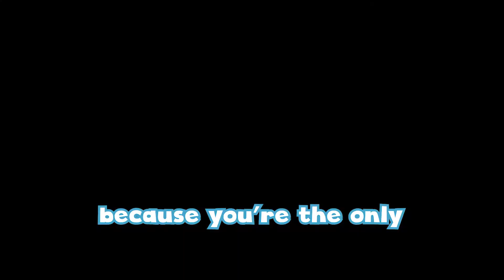All three at once in APEX LEGENDS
Enemies surround me and take me from all angles, hehe. Typical Apex Legends

Thanks for putting up with the shenanigans.

If you would like to help out the channel you can donate